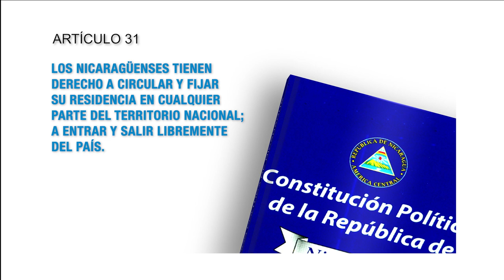Constitución Política de Nicaragua Artículo 31